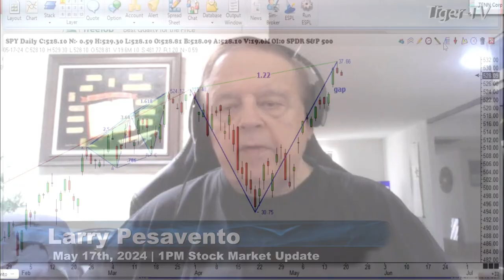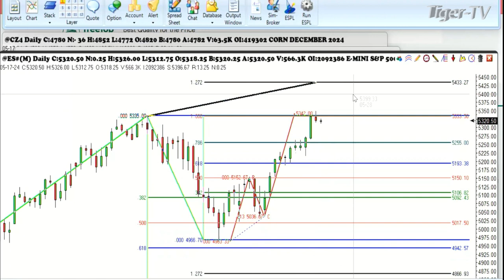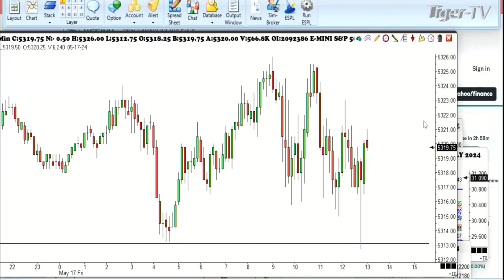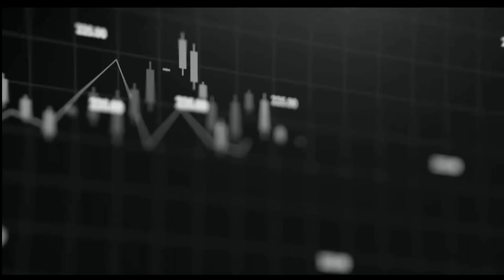May 17th, 1PM ET Market Update on TFNN - 2024